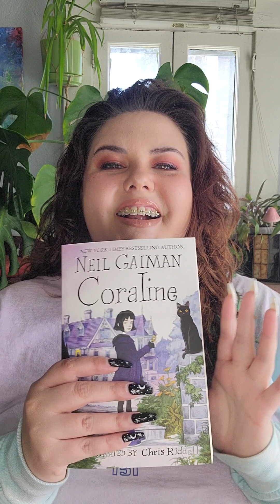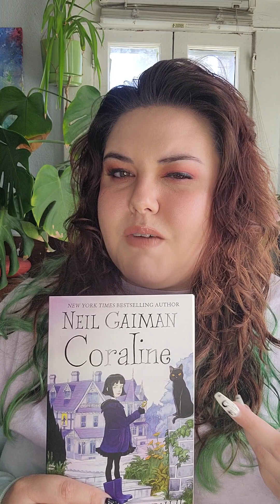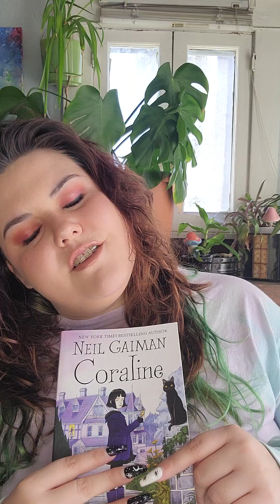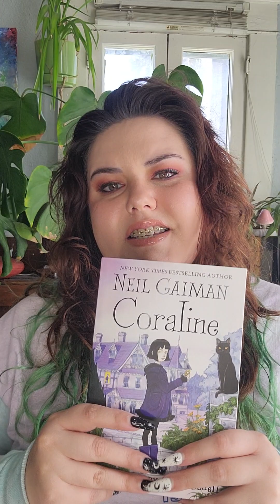Book Review: Coraline by Neil Gaiman